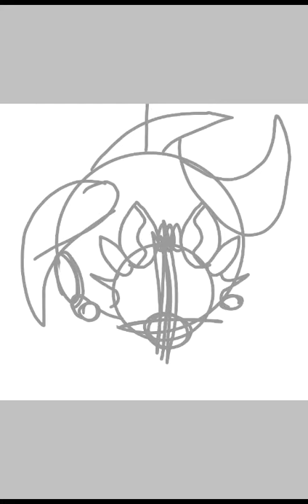Dragon Dowser(Yugioh)speedpaint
First speedpaint i ever made.Hope you like it